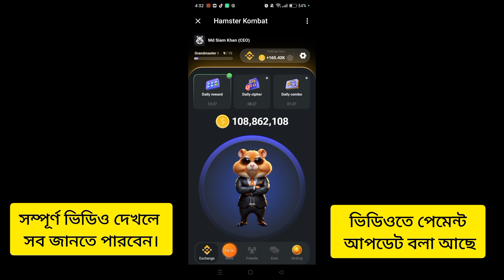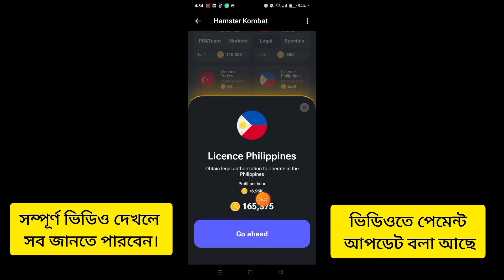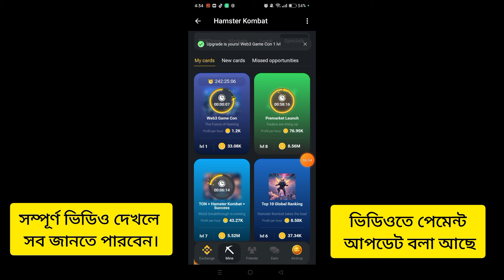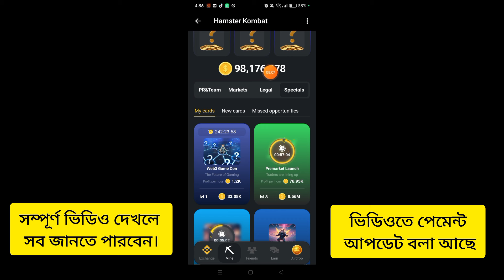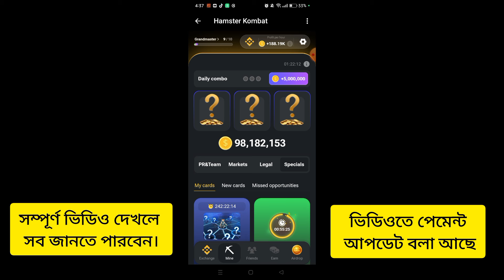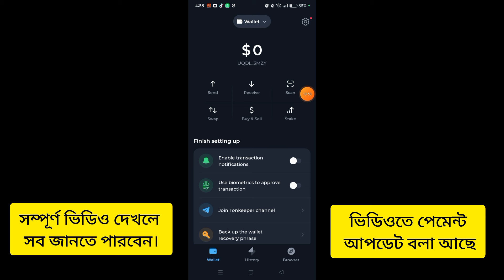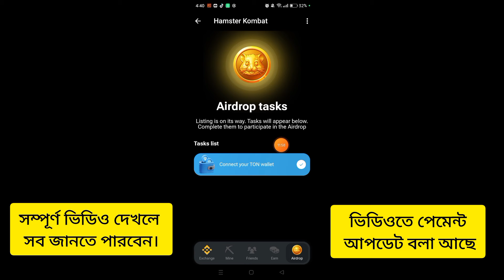Hamster Combat থেকে কিভাবে টাকা তুলবো? Hamster Combat Withdraw Update | Hamster combat price listing